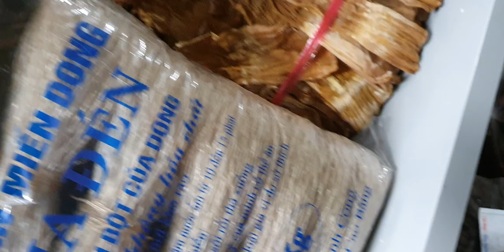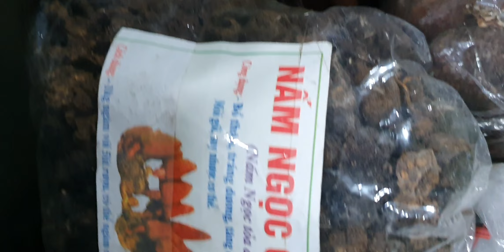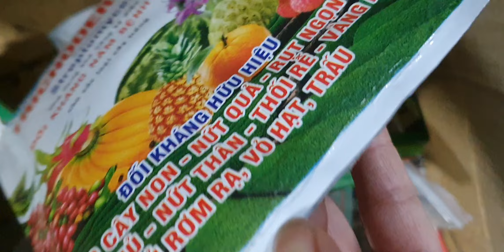TỐI 7/10. HÀNG MỚI VỀ SIÊU VIP. TBS, HOÀNG NHẠN, CHÂU MÍT, QUẾ, TRẦM, HỒ ĐIỆP(0849490188/0396164604